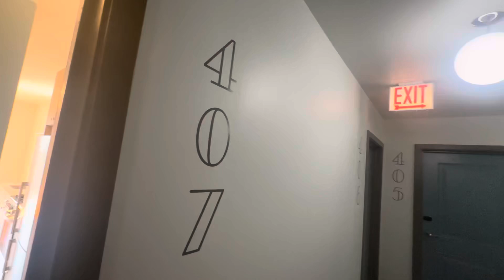The Winnie- Uptown- 407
The Winnie- Uptown- Unit- 407
4750 N Winthrop
A19- 407

Studio- 1 bath
410 sq ft
Livethewinnie.com